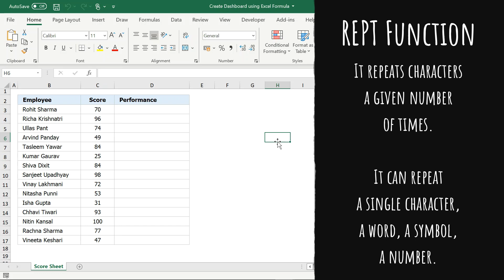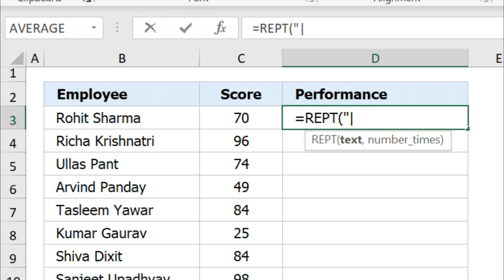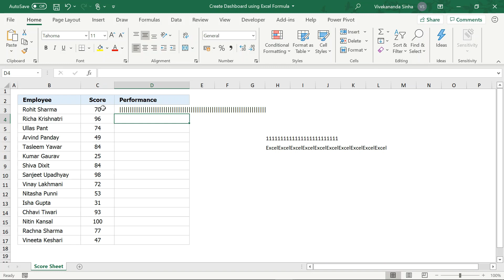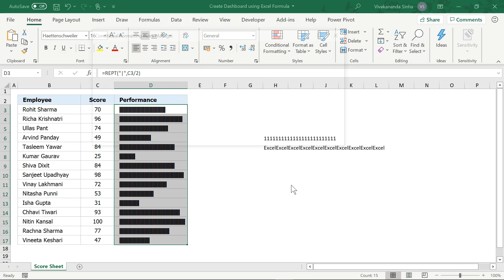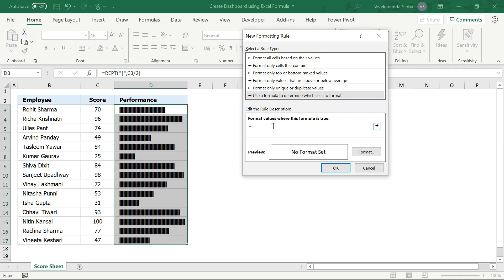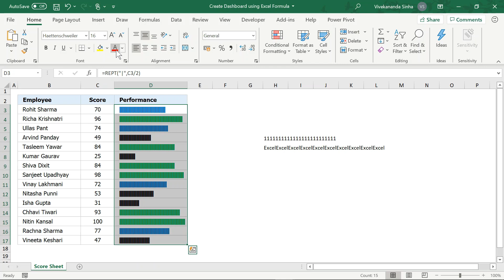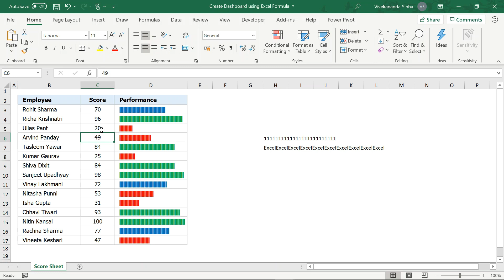Create a Performance Dashboard using Excel Formula | Vivekananda Sinha | Video 61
While working in Microsoft Excel, creating a Performance Dashboard is one of the common tasks. Excel offers lots of Dashboard creation tools. Today, I am going to talk about Inline charts.  Inline charts are very important for creating awesome dashboards. It can be useful when we want to avoid the complexity of creating a separate chart.

In this tutorial, I will show you how to create a Performance Dashboard using Excel Formula. I will show you how to build a dynamic inline Bar Chart (horizontal) using Excel REPT function.